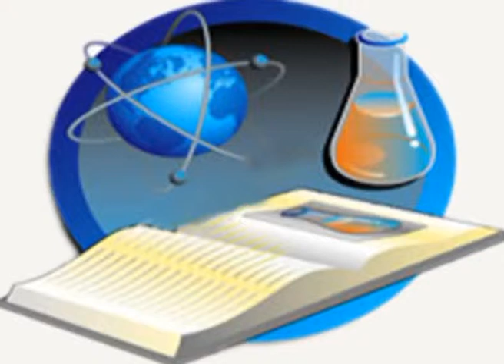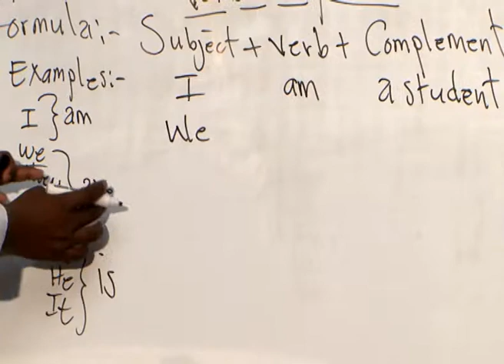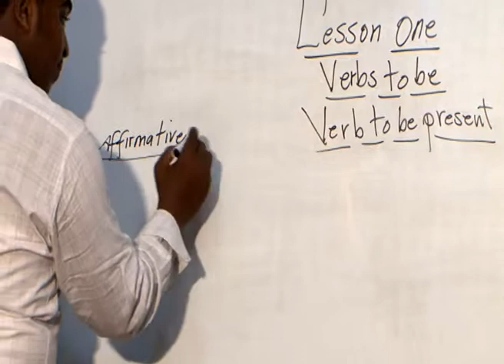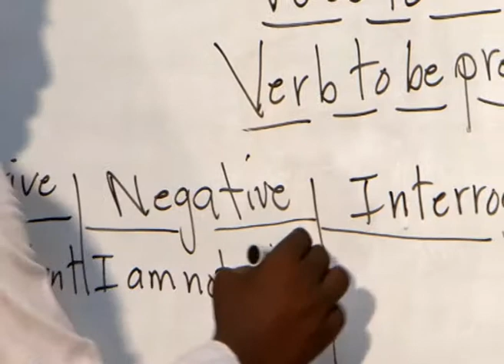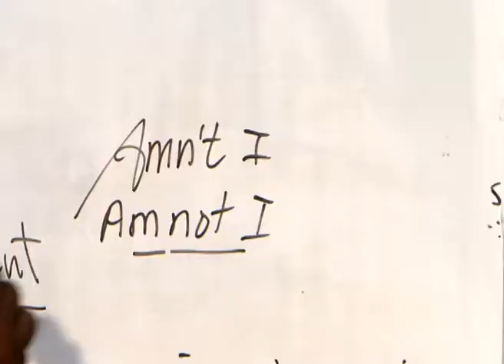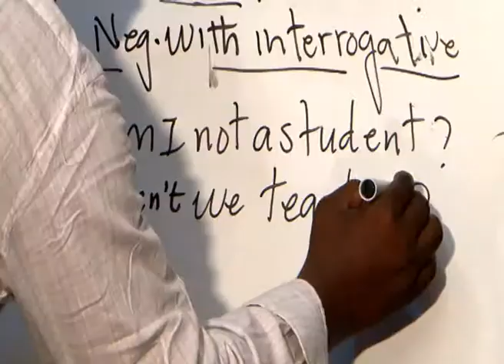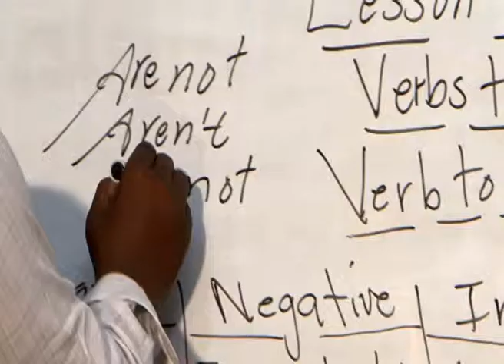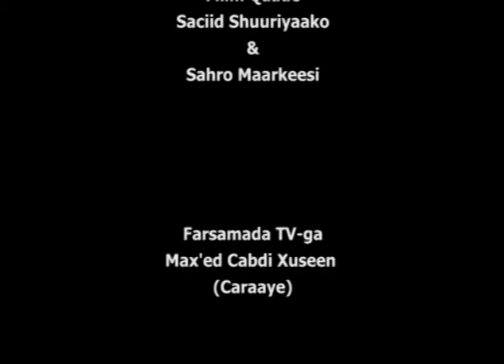Teacher Banjar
ENGLISH FOR YOUR GRAMMAR